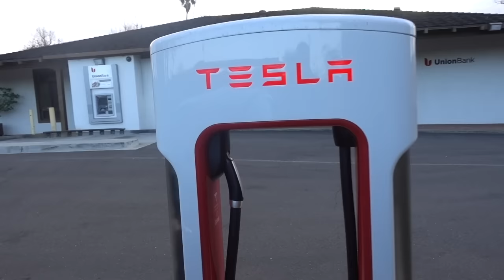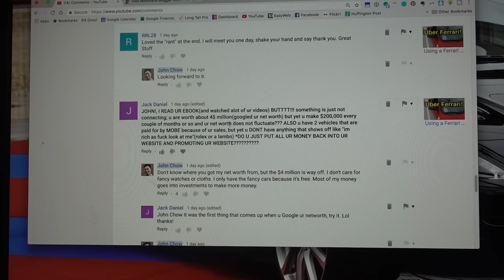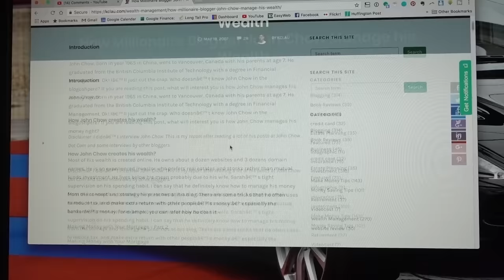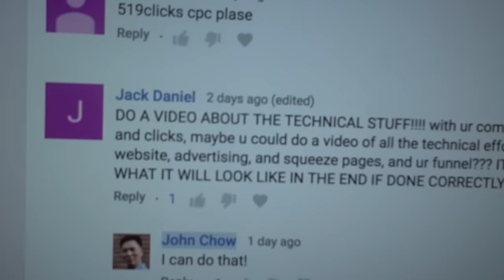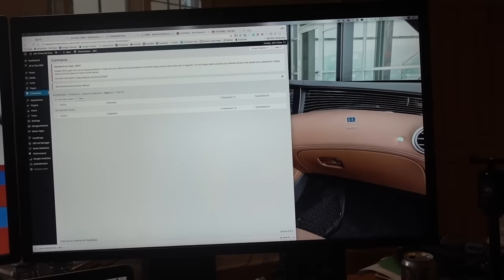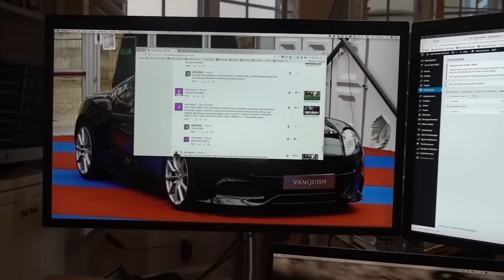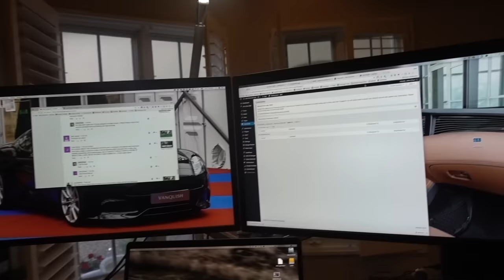Trying To Look Rich Versus Being Rich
I got a viewer asking me how come I don't wear a fancy Rolex or designer cloths to show people how rich I am? This is my answer. Also in the vlog, I show you some of the hardware I use to create this vlog. Enjoy!

3 Legged Thing Rick Tripod